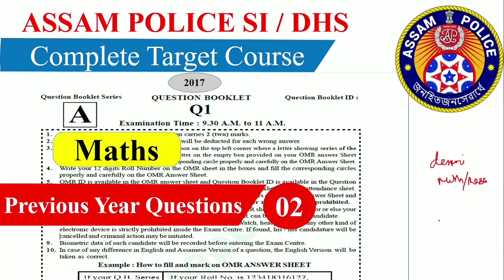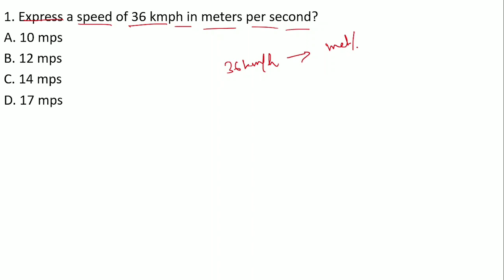Sub Inspector || Previous Year Question Paper - Maths (Part - 2) || Govt Job Aspirants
Complete Course on Maths for assam police si and DHS exam 2022.

Assam police SI written exam
Assam police SI  salary
Assam police SI